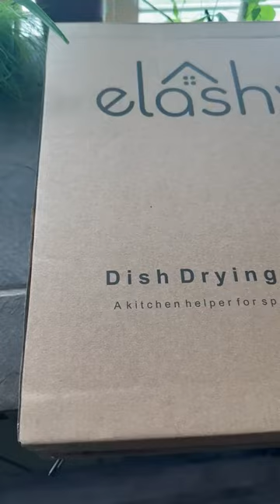Best Dish Drying Rack with automatic drainage for kitchen countertop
Discover our sleek and sturdy dish drying rack, featuring premium anti-rust coating, auto-drainage, and a convenient utensil holder. Keep your kitchen organized and stylish with this durable and efficient design.

dish drying mat, dish rack installation steps, dish rack diy, dish rack design, dish drainer rack review